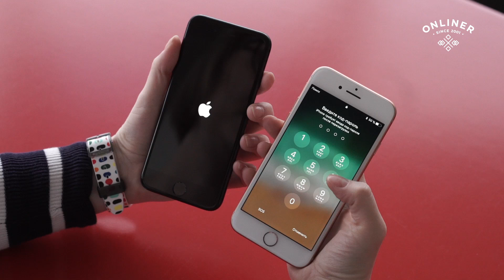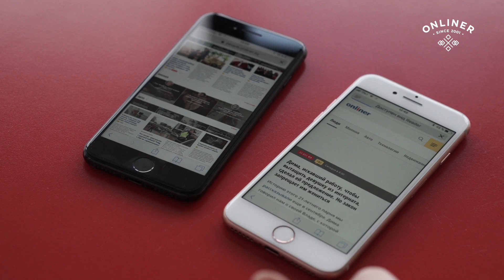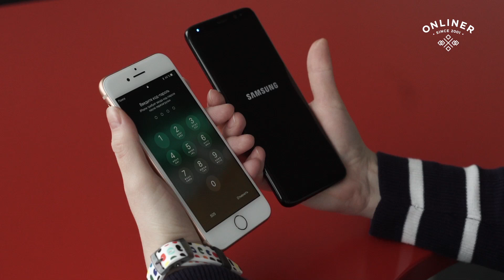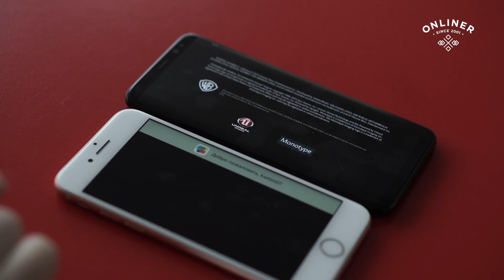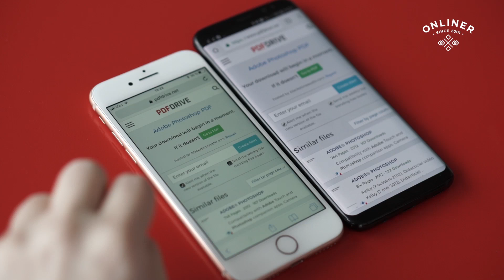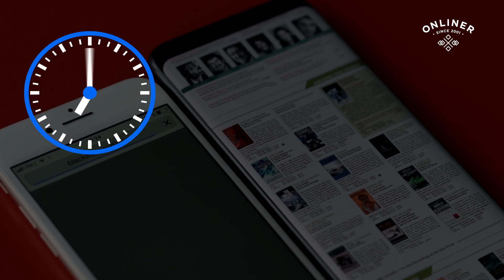Iphone 8 vs Galaxy s8: тест производительности